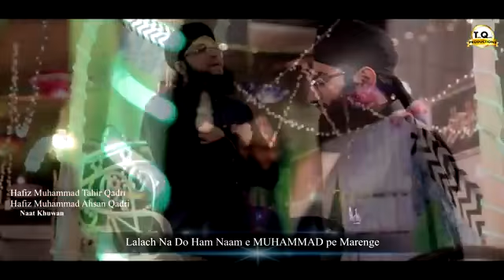Har Haal Me Sarkar Ka Milad Karenge - Title Kalam 2017 - Hafiz Tahir Qadri - Rabi Ul Awwal #1439